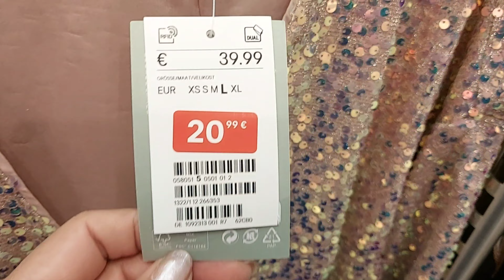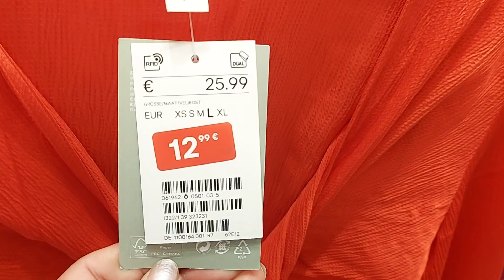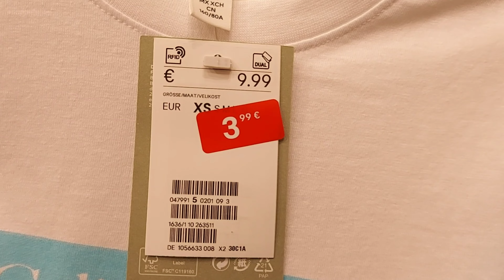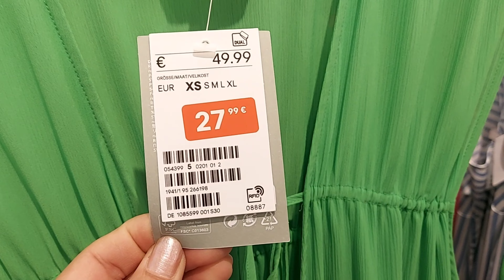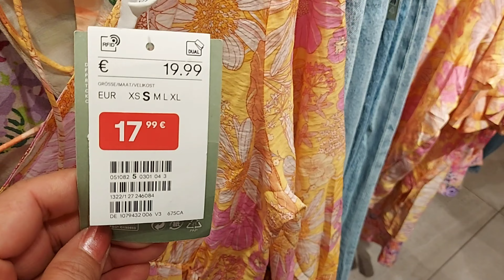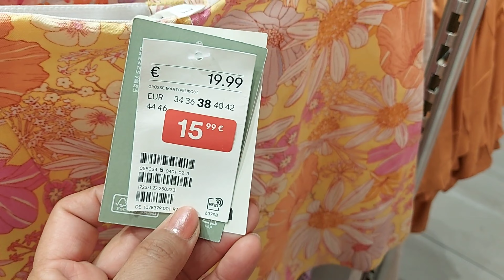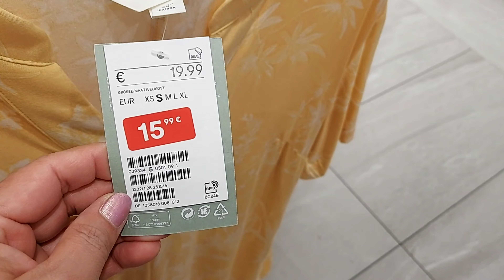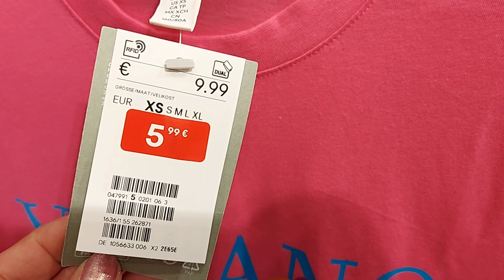H&M SALE WOMEN'S NEW COLLECTION / OCTOBER 2022